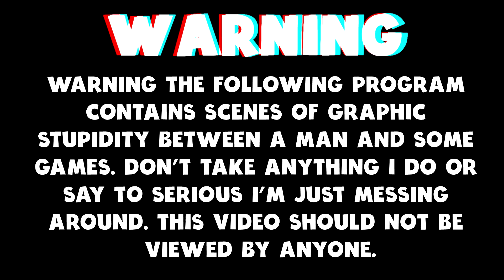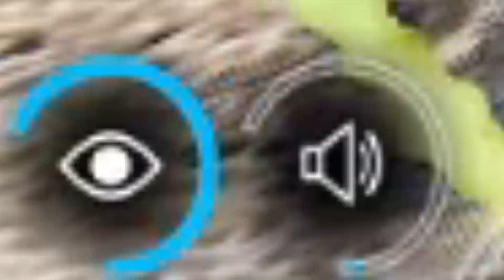Scum - New Explosive Puppets New UI Changes And More (New Update 0.3.73)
Today I am back in Scum and I am checking out the New Patch, checking out the new explosive puppets, the new hospital puppets the new UI interface and more .